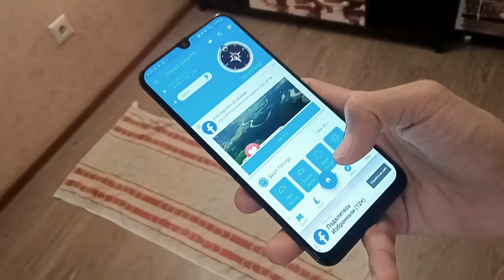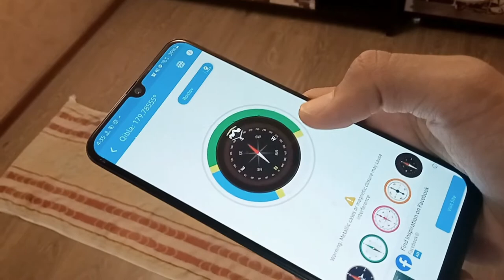How muslims pray in Russia || Qibla side in russia || Vlog #3 Indian boy in Russia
this is my 3rd vlog
so kindly share and support me
I want to hear what you like and what you want in my vlog video so don't forget to leave a comment in comment box .

City : Rostov-on-Don
Country: Russia

"Indian boy in Russia"
"Indian boy in Russia vlog"
"Indian boy vlog"
"Russia vlog in hindi"